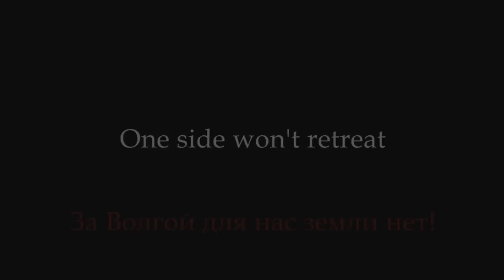Red Orchestra 2 : Heroes of Stalingrad Launch Trailer PC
Red Orchestra 2 : Heroes of Stalingrad